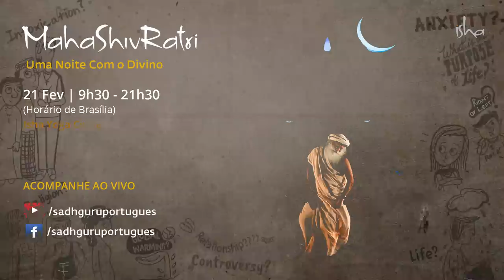O Grande Erro: Por que Pessoas que Trabalham Duro Falham? | Sadhguru Português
Sadhguru destrói a ideia popular de trabalho duro que leva ao sucesso e explica como alguém pode ser realmente bem-sucedido.